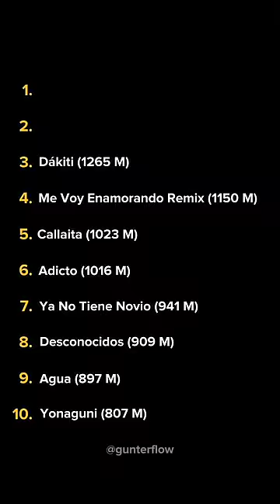Top 10 canciones producidas por Tainy en YouTube